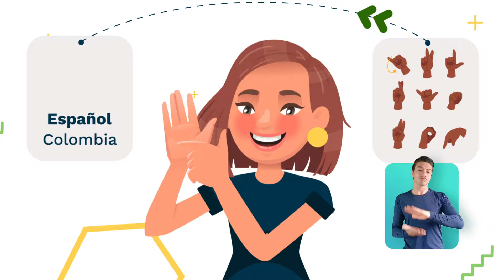Tecnólogo en Interpretación y traducción en lengua de señas colombiana LSC – Español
Este video hace parte del Tecnólogo en Interpretación y traducción en lengua de señas colombiana LSC – Español. Para ver todo el programa de formación te invitamos a estar atento a las fechas de inscripción